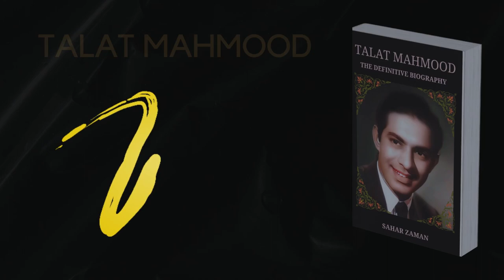Interview with author Sahar Zaman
Hindustan Times interviews the biographer of TalatMahmood. Author @SaharZaman takes you through the journey of writing about the pioneering life of the iconic legend. Listen in to this chat with their culture journalist Takshi Mehta.